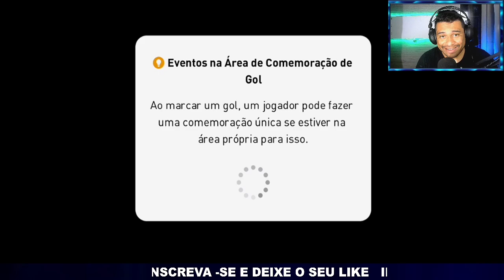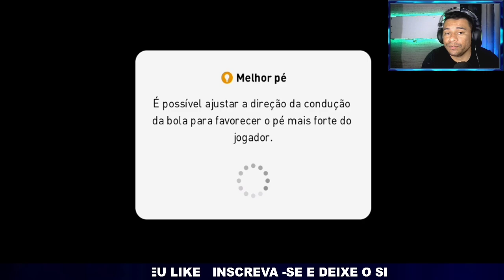DUELO DE SELEÇÕES NO PES 2021 MOBILE